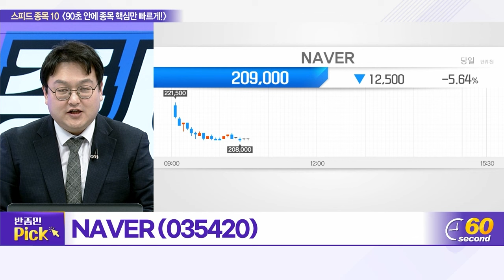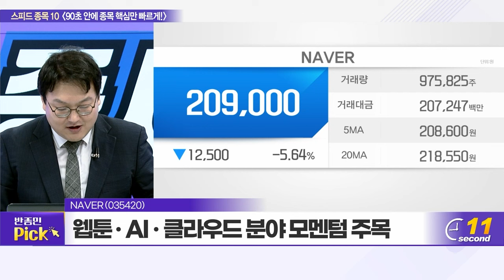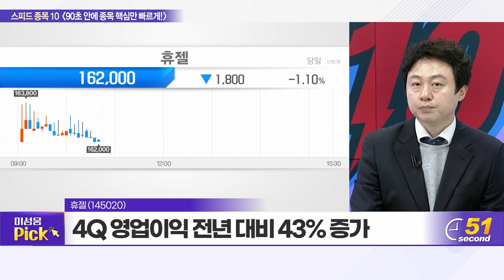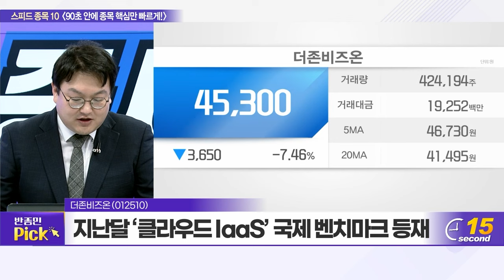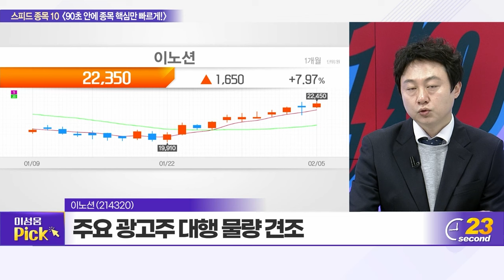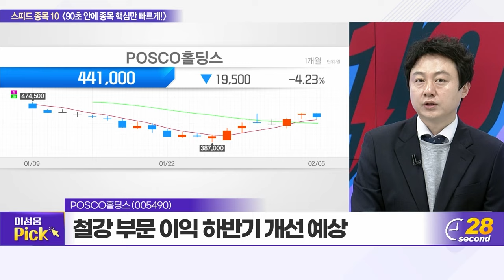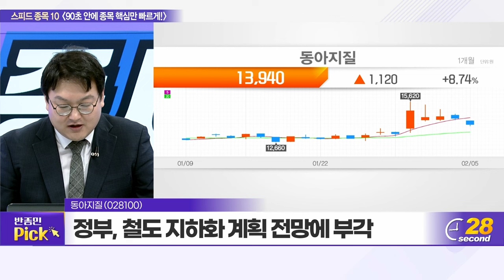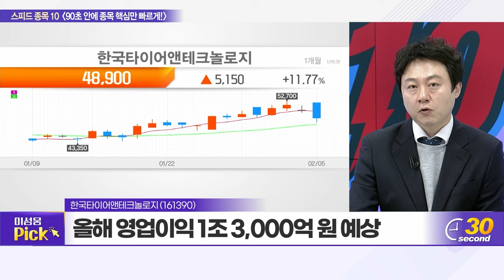NAVER, 두산밥캣, 다우기술, 휴젤, 더존비즈온, 이노션, 대동, POSCO홀딩스, 동아지질, 한국타이어앤테크놀로지_스피드 종목 10 (20240205)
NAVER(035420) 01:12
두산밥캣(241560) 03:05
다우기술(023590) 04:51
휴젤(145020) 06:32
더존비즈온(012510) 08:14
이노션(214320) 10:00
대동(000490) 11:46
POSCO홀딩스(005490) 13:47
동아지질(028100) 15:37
한국타이어앤테크놀로지(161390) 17:17

동아지질(028100): 반종민의 TOP PICK
- 터널 굴착‧지반개량 등 지하공간 개발 전문
- 터널 TBM 공법 국내 1위... 국내 수주 활발
- 정부, 철도 지하화 계획 전망에 부각

한국타이어앤테크놀로지(161390): 이성웅의 TOP PICK
- 천연고무 및 합성고무 가격 인하
- 올해 영업이익 1조 3,000억 원 예상
- 환율 변동폭 관심 필요